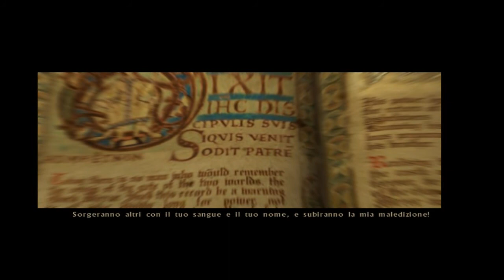The Black Mirror (ITA) - (25/26) - [Cap. 5 - 04/04]